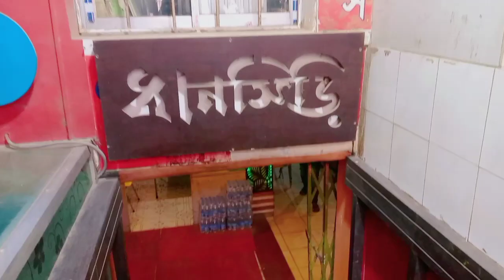ভাষা শহীদের প্রতি শ্রদ্ধাবোধ থেকে খুব ভোরে ঘুম থেকে উঠে শহীদ মিনার গেলাম।